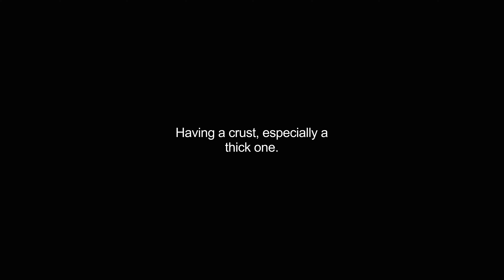crustiest video Dictionary meaning and pronunciation